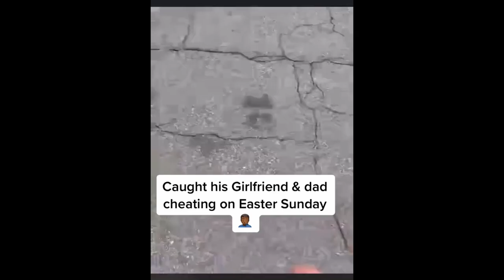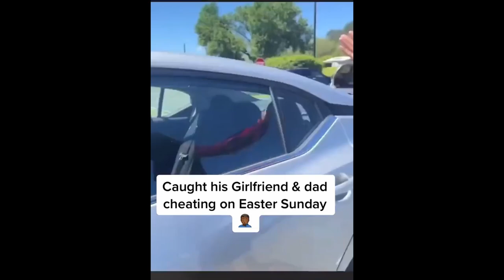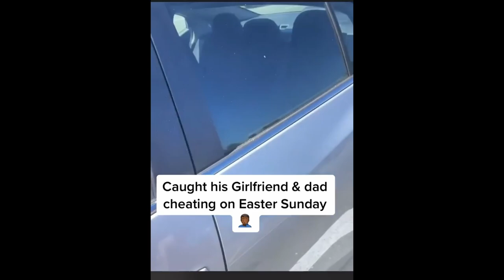Son Catches His Girlfriend Cheating On Him With His Father